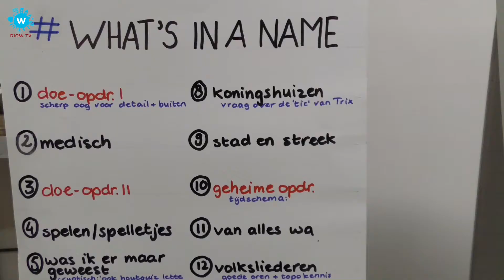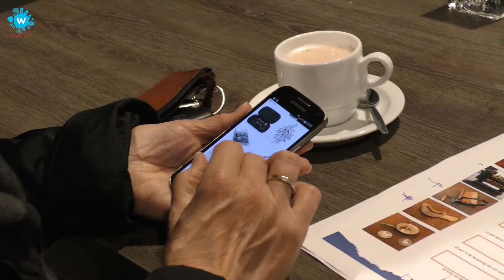HoutQuiz Huisbezoeken 2017 in de wijk MierloHout